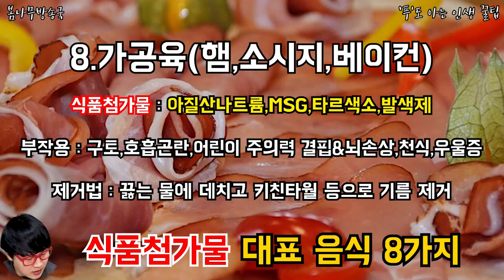식품첨가물 대표 음식 8가지 식품첨가물 유해성,식품첨가물 종류,식품첨가물 바로알기,식품첨가물 줄이는 방법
식품첨가물  대표 음식 8가지

어떤 첨가물이 들어있고 ,우리는 왜 제거해서 먹어야 할까?